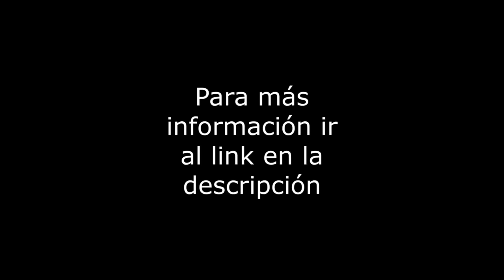Parroquia 615 (2) - Renta Depto - Col. Del Valle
Departamento de 85m2 sobre la calle de Parroquia. Cuenta con 2 recámaras, 1 baño, sin estacionamiento, pero a lado hay una pensión, conexión para lavadora en cocina, depto exterior con balcón, en buen estado de conservación, jaula de tendido en azotea, en 1er piso sin elevador. El edificio tiene 50 años con portero, cuota de mantenimiento incluida. Servicios cercanos: Metro Zapata, Plaza Universidad, Galerias Insurgentes, Walmart. Vías de comunicación: Av. Universidad, Eje 7, Av. Coyoacán